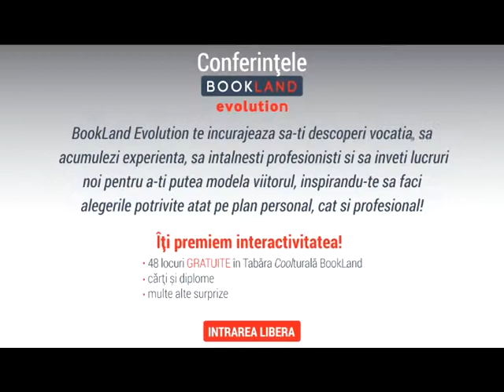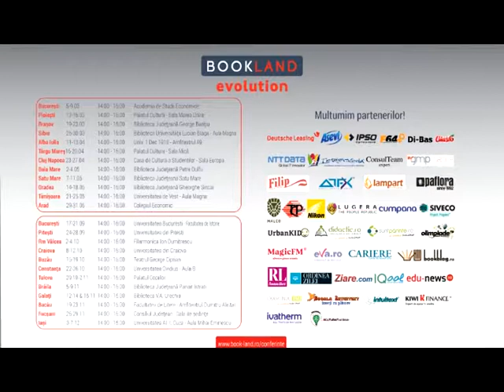Viorel Baciu la BookLand Evolution Galati 14 11 2018